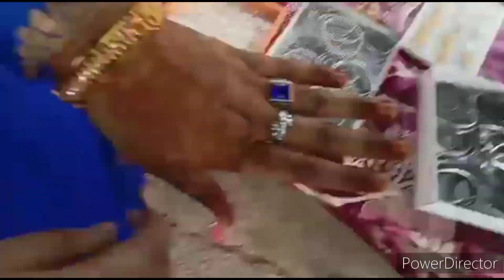Shabana Baji aur Salman Dulabhai ke sath ham Gaye Khala ke Ghar function mein